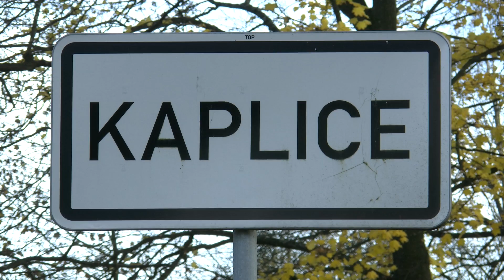POMALŠÍ.CZ - Slavnostní otevření náměstí v Kaplici